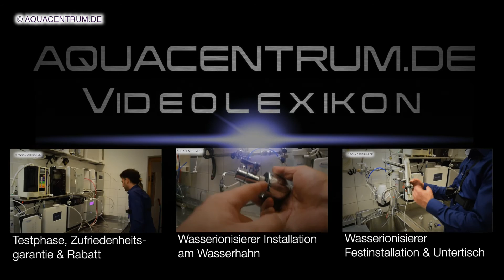AquaVolta Wasserstoff Booster Molekularer Wasserstoff Generator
☀mehr Info in hier der Beschreibung☀   Wasserstoff-Generator für extrem leckeres Wasserstoffwasser mit sehr hohem Wasserstoffgehalt (je nach Ionisierungsdauer)

In diesem Video sehen Sie:

• eine kurze Beschreibung zur Bedienung des Geräts
• Wie kommt der Wasserstoff ins Wasser
• Wie wird die Flasche aufgesetzt
• Wie aktiviert man den Wasserstoff Booster
• Was gibt es dazu an Zubehör für das Gerät?

 ◥◤ ☀NEU☀ ◥◤

Bei Fragen oder Anfragen können Sie uns gerne jederzeit kontaktieren unter:

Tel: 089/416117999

Schöne Grüße
Ihr Aquacentrum